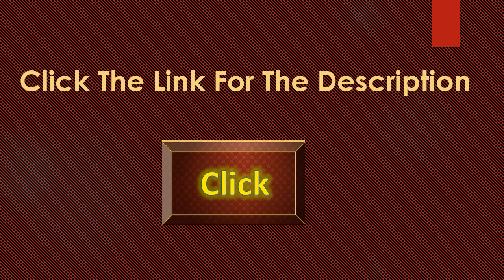Consequences Of Increased Technological Dependence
SOC 100 TOPIC 7 DQ LATEST-GCU
Just Click on Below Link To Download This Course:

SOC100
SOC 100 Topic 7 DQ 1 Latest-GCU
How has technology affected your life? Be specific as to what changes, and in what ways.
SOC 100 Topic 7 DQ 2 Latest-GCU
Do you believe the long-term consequences of increased technological dependence are going to be good or bad? Explain. How do you see technology’s effect on society 20 years from now?
Download File